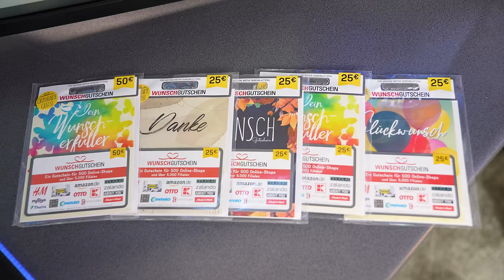RONALDINHO & MESSI KANNST DU NICHT VERTEIDIGEN !😨 ERZÄHL MA ROBERTO HILBERT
Ich hoffe euch konnte euch mal wieder eine geile Folge liefern !

Timestamps:
0:00 Intro
1:19 Beginn der Karriere
4:02 Hohe Ablösesummen im Jugendfussball
9:28 Wechsel zu VfB Stuttgart
12:09 Messi, Ronaldinho & Henry als Gegenspieler
15:21 Ronaldo oder Messi ?
16:08 Wie ist es mit VfB Stuttgart Meister zu werden?
23:34 Kann VfB Stuttgart dieses Jahr Meister werden ?
27:59 Man wollte mich nicht in der Nationalmannschaft wegen meinem Charackter
34:50 Gegen Barcelona 2010 hatte NIEMAND eine Chance !!
37:24 Besiktas ist der größte & beste Verein
38:52 Fehlende Zahlungen in der türkischen Liga
44:24 Unterschied deutscher & türkischer Fussball
46:02 Türkische Derbys sind die BESTEN der Welt !
49:17 Warum hat der türkische Fussball keine Zukunft ?
53:01 Wettskandal in der Türkischen Liga
57:06 Wechsel zu Bayer 04 Leverkusen
1:00:41 Champions League gegen Ibrahimovic & Griezmann
1:03:44 Ich war der BESTE deutsche Verteidiger
1:06:38 Bayer 04 Leverkusen Deutscher Meister ?
1:10:00 Wechsel zu Spvgg Greuther Fürth
1:14:00 Ich wollte NIEMALS Trainer werden
1:20:03 Macht die Saudi Arabische Liga den Fussball kaputt ?
1:27:45 Ronalinho der beste Spieler aller Zeiten?
1:32:48 Das schwierigste daran Bayern München Trainer zu sein ?